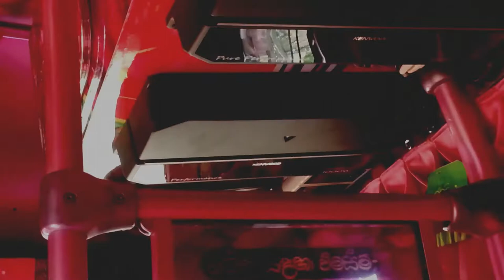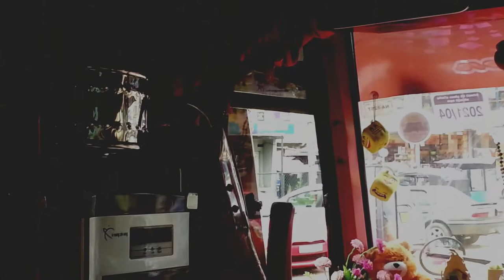manamala bus eka | මනමාළ බස් එක | modify | modified bus sri lanka